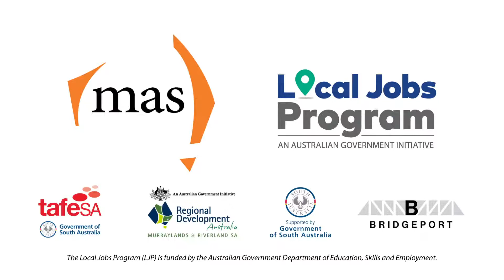Local Jobs Program | Murraylands and South East Region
The Local Jobs Program is an Australian Government initiative proudly supported by Mas. The Program brings together expertise, resources and access to funding at the local level to support job seekers and their communities in each region.

In conjunction with the Bridgeport Hotel, Tafe SA and Regional Development Australia, Mas and the Local Jobs Program focused on reskilling and upskilling opportunities to create employment pathways for the Murraylands and South East region.

Mas has a long-standing presence in the Murraylands regions of South Australia and is committed to delivering better workplace solutions for job seekers and businesses through apprenticeship and trainee programs across all industries.

By providing targeted workforce solutions, Mas’ range of programs help to upskill and prepare job seekers for a change in career, addressing issues such as chronic unemployment, retrenchment and national skills shortages.

The Bridgeport Hotel continues to focus on local residents who are long term unemployed as its main hiring base, and has worked to upskill these employees. Under the Local Jobs Program, the hotel now employs 148 people, 96% of them local, and 60% of those were long term unemployed. In addition, the hotel have had over 80% staff retention since the training started, which is 50% better than the average staff retention of long-term unemployed adults nationwide.